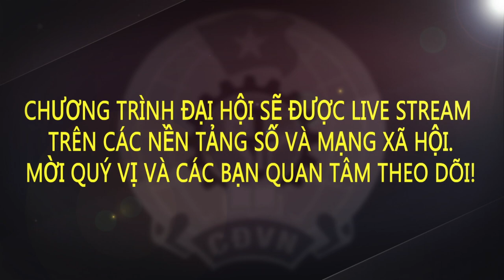Trailer dai hoi